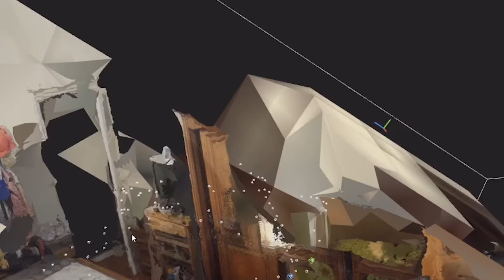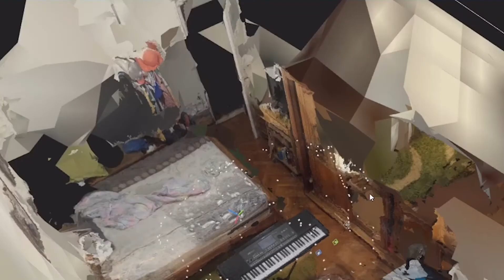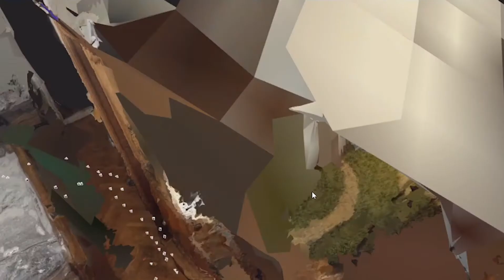How I recreated my room in 3D (Reality Capture)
im hhacker man